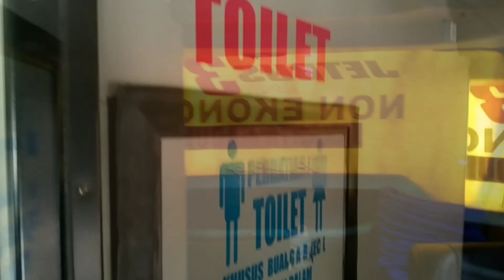transportasi bus Almuna Trans (pendatang baru dari pamekasan/madura)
transportasi bus Almuna trans kini telah hadir di kota pamekasan madura

dan video ini adalah salah satu armada bus di antara beberapa armada bus Almuna trans yg laennya